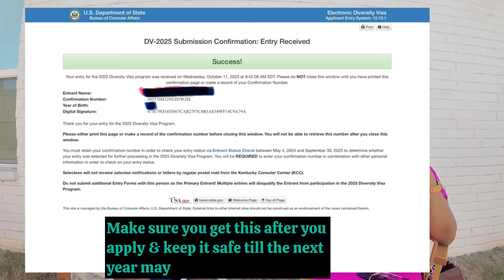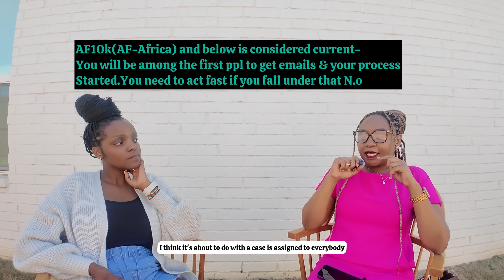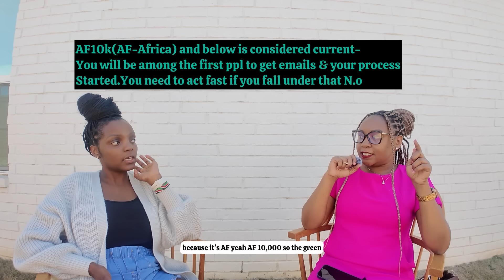I APPLIED DV 2024 WON & TRAVELLED 4MONTHS AFTER GETTING MY 2NL🎉🎉/MY GREENCARD JOURNEY P.T 1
Hey friends,

I hope you get to enjoy and be motivated by this video.We noticed an audio change during editing please turn up🔊 🔊